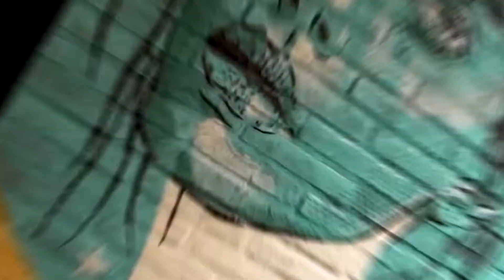Mural @wanda_pot | The Spot for Living Chía